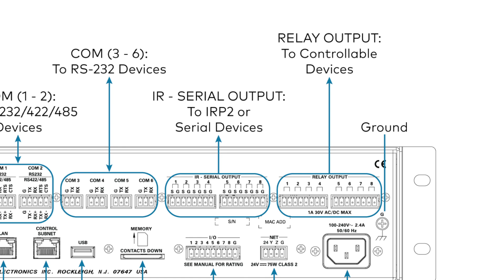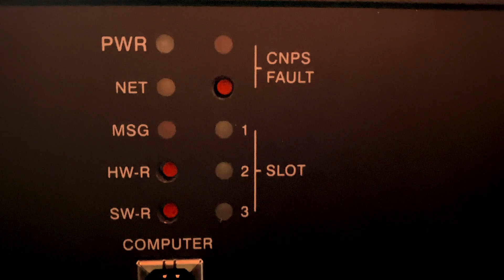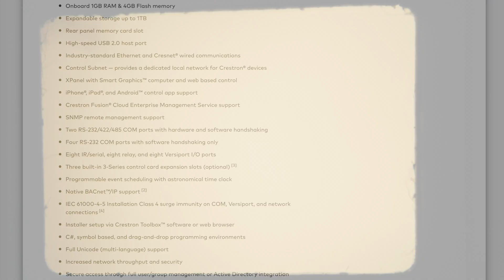Mastering Crestron Automation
In this video, we explore the essential role of demystifying the ports of the Crestron AV3, AV4 or CP3N/CP4N Crestron processors. Whether you're a home theater enthusiast, a business owner, or an AV professional, understanding the importance of a processor and its ports is crucial for seamless integration and optimal performance. Join us as we reveal how they enable efficient control, streamline connectivity, and elevate your audiovisual setup to new heights. Don't miss out on this opportunity to enhance your AV knowledge and maximize your system's potential.